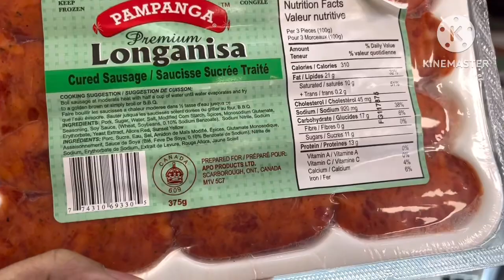NICE WEATHER //GOOD FOOD .☀️🚘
Thank you everyone for watching my
Channel AWTVBLOG .Please don't